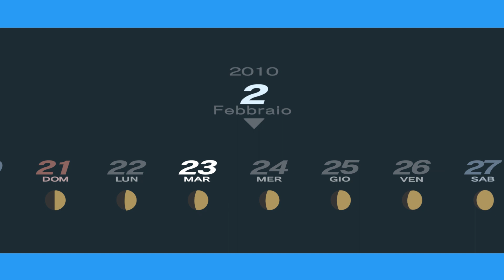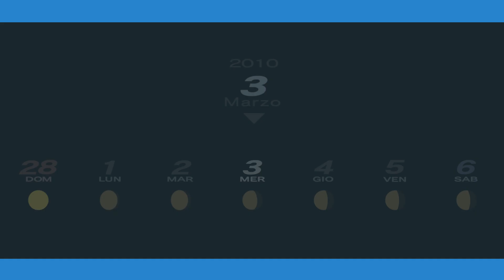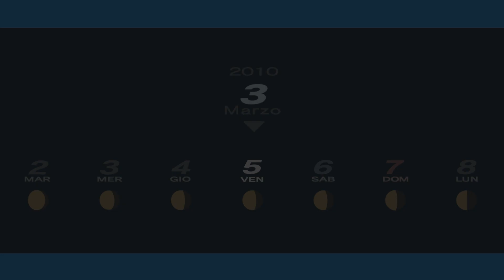Ending One - Persona 3 Portable - ZygomaticArch Steam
Linktr.ee WarlordZygomaticArch